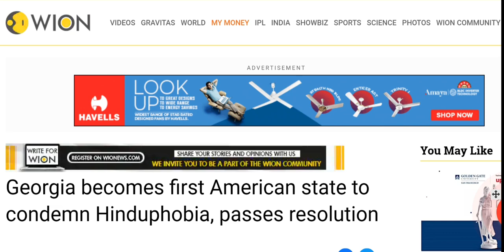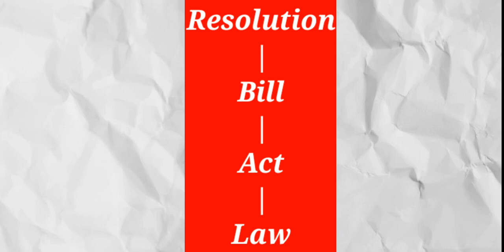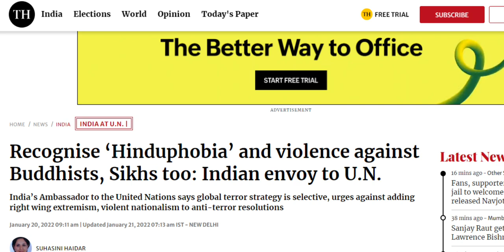Gerogia Pass Hinduphobia Resolution! what It Mean?